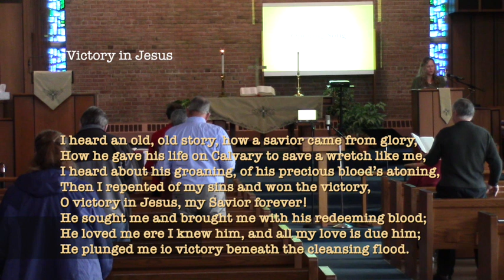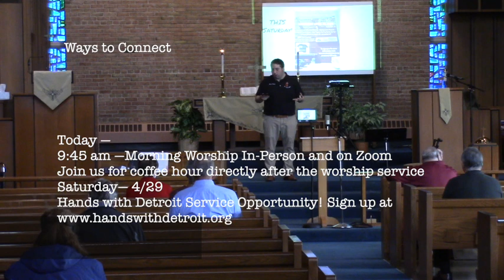St Paul Worship Service April 23 2023 Pastor Steele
Worship Service.,
St Paul United Methodist Church Bloomfield Hills Pastor Brian Steele.,
Scripture: Hebrew 13:1-2.,
Sermon: "Faith at the Movies: E.T. Phone Hospitality.",